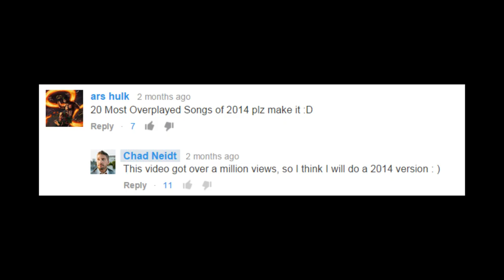20 Most Overplayed Songs of 2014 - One Minute Mashup #33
1. Happy – Pharrell WIlliams
2. Bang Bang – Jessie J, Ariana Grande, Nicki Minaj
3. Talk Dirty – Jason Derulo feat. 2 Chainz
4. Pompeii – Bastille
5. Timber – Pitbull, Ke$ha
6. Let It Go – Idina Menzel
7. Turn Down for What – DJ Snake, Lil Jon
8. Fancy – Iggy Azalea, Charli XCX
9. Team – Lorde
10. Dark Horse – Katy Perry, Juicy J
11. All of Me – John Legend
12. Counting Stars – One Republic
13. Am I Wrong – Nico & Vinz
14. Don't – Ed Sheeran
15. Rude – Magic!
16. Problem – Ariana Grande, Iggy Azalea
17. Shake It Off – Taylor Swift
18. Stay With Me – Sam Smith
19. Chandelier – Sia
20. All About That Bass – Meghan Trainor